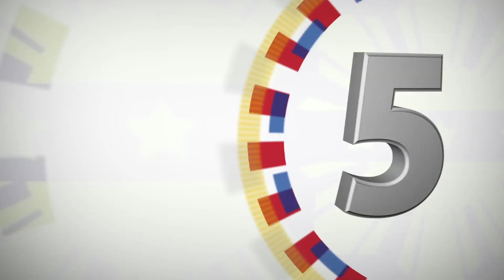Meeting with Airport Complainants, DOTR, BOC, Miascor, and Airport Authorities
Malago Clubhouse, Malacañang Park, San Miguel, Manila

President Rodrigo Roa Duterte met with Jovinal Dela Cruz and Rosemary Verzosa, the complainants who were victims of the luggage pilferage incident at the Clark International Airport, during a meeting at the Malago Clubhouse of the Malacañang Park in San Miguel, Manila on January 12, 2018.

“Itong nangyari kahapon, I would demand that there will be justice. Kung sino ang service provider diyan, you terminate the contract and look for another one. And so for the other airports in the country… People must see clearly that even to the small Filipino, there is justice for you. I would also demand that the airport authorities call the complainants and make amends. Even in public. Apologize for the sloppy job that we are doing. Matagal na kasi ito e…” President Rodrigo said.

Under the contract with the airlines in Clark, Pampanga, Miascor is the ground handler of the passengers’ baggage. The issue surfaced as Dela Cruz posted a video in his Facebook account Jov En Ros of the luggage theft incident which garnered thousands of shares by the netizens and called the attention of the authorities concerned.

According to the statement of Clark International Airport (CIAC) Acting President and CEO Alexander Cauguiran which was posted in DOTr official Facebook page, the six Miascor suspected employees were suspended after the incident and they may also face administrative charges.

“I will also recommend the termination from employment of these suspects,” Cauguiran said.

Meanwhile, Miascor has compensated an amount of PhP84,000 to Dela Cruz for the lost items in his luggage. Dela Cruz, together with Verzosa, arrived at the airport from Singapore on December 23. Upon claiming, their luggage were given to them damaged and some of the items were missing.

During the meeting, the President was joined by Department of Transportation (DOTr) Secretary Arthur Tugade, Bureau of Customs (BOC) Commissioner Isidro Lapeña, Office for Transportation Security (OTS) Administrator Undersecretary Art Evangelista, Philippine Airport Ground Support Solutions, Inc. (PAGS) President and Chief Executive Officer (CEO) Janette Cordero, CIAC Acting President Cauguiran, CIAC Customs Collector Maritess Martin, Airport Solutions and Management Group Vice President Arnulfo Pan, Miascor Clark Customer Service Manager Mark Esteban, Miascor Head of GSE Fleet Management Ricky Dale Tagabucba, Jose Catequista, among others.